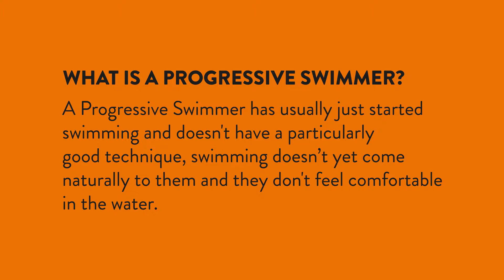The Orca Swim Scale Progressive Swimmer